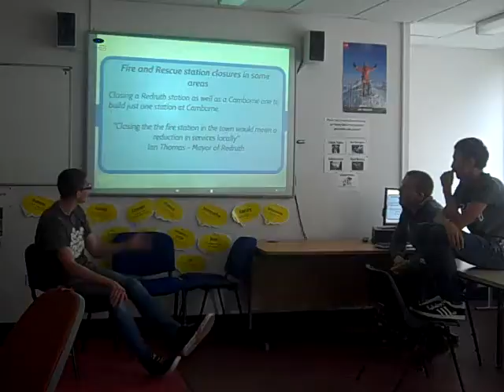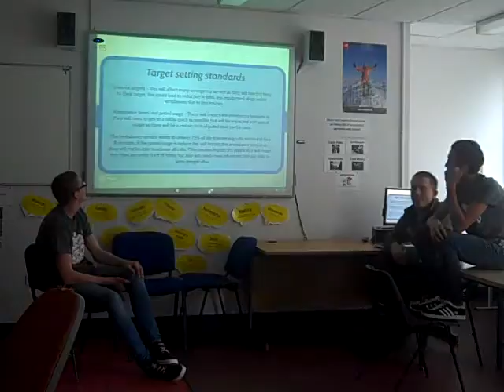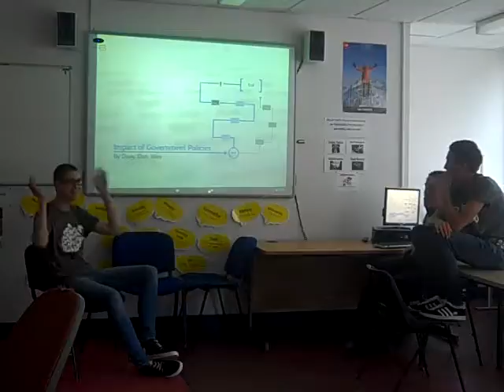WesAsh DanGer DavBar